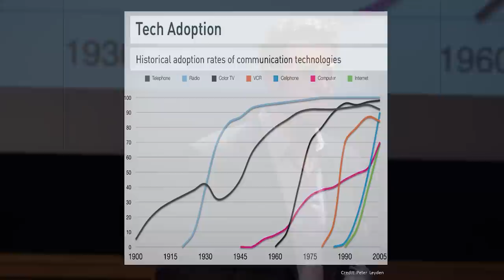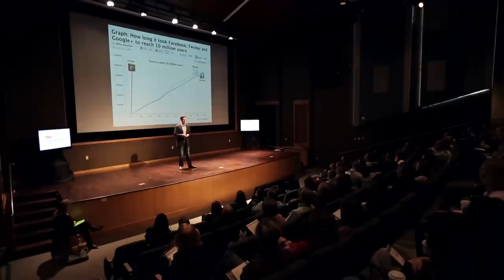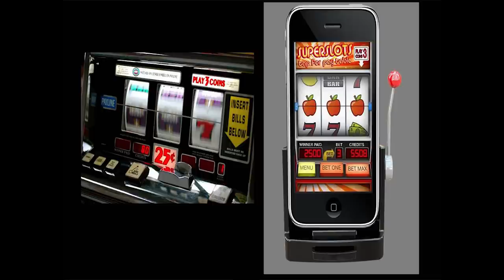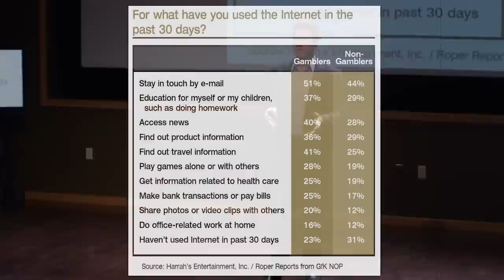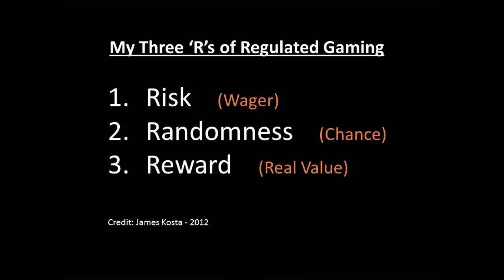Responsibility in the Online Gambling Industry: James Kosta at TEDxUniversityofNevada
James Kosta, CEO of 3G Studios, discusses how the growth potential of online gambling will require responsibility from companies in the industry.